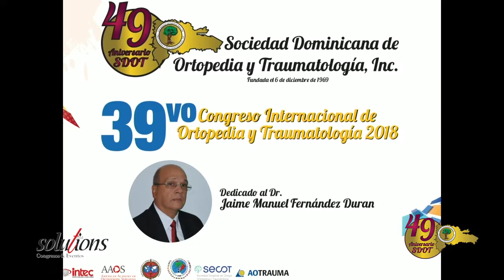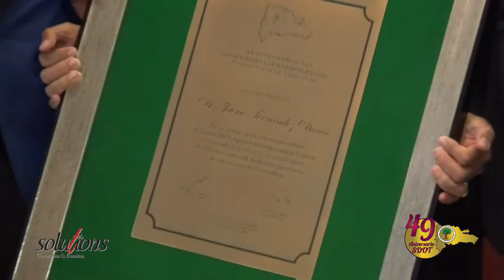Clausura 39vo Congreso Int de Ortopedia y Traumatologia 2018 Reconocimiento al Dr Jaime Manuel Fe